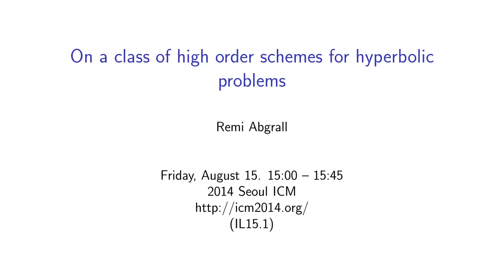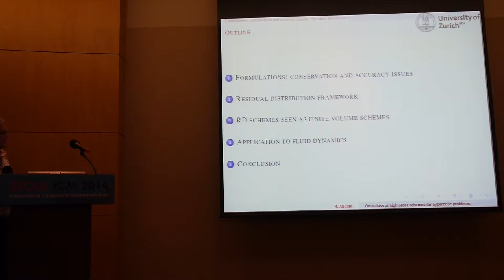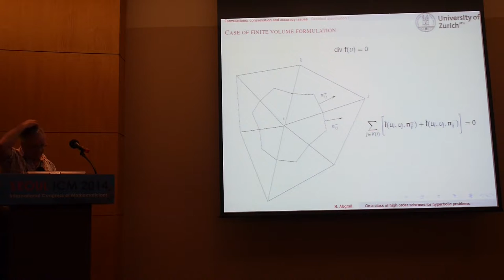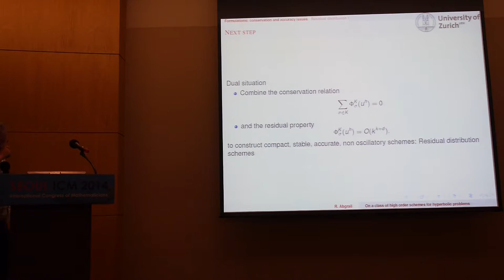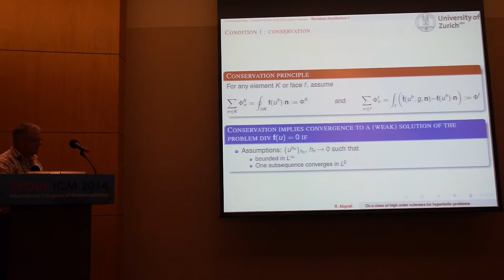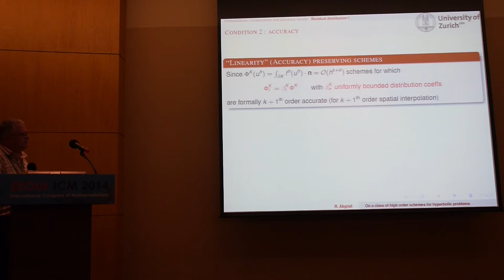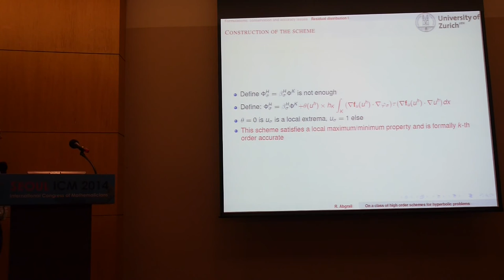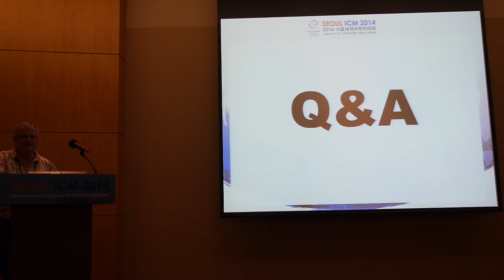ICM2014 VideoSeries IL15.1: Remi Abgrall on Aug15Fri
Invited Lecture

Speaker: Remi Abgrall

Title: On a class of high order schemes for hyperbolic problems